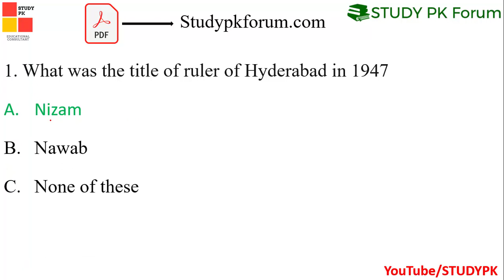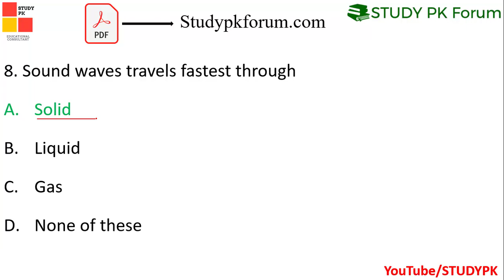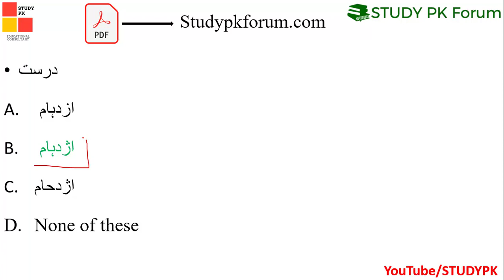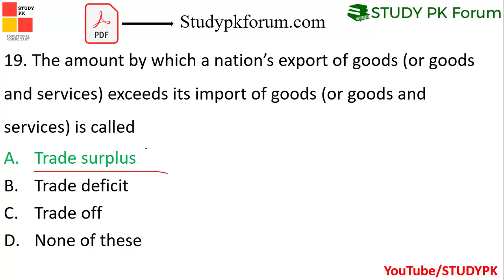PPSC Agriculture officer GK Only 09-01-2022 - PPSC Agriculture officer Paper held on 09-01-2022